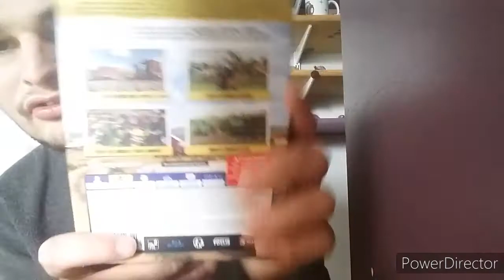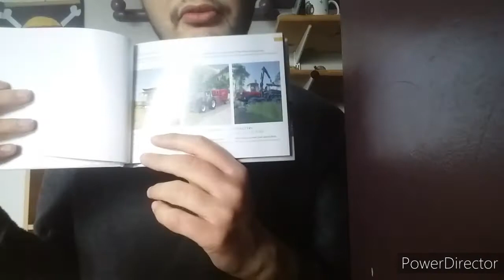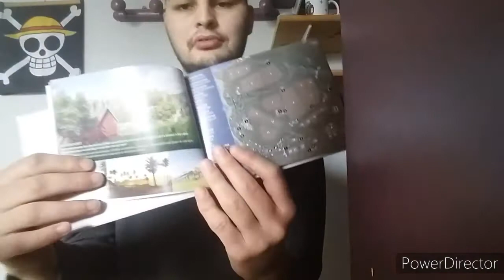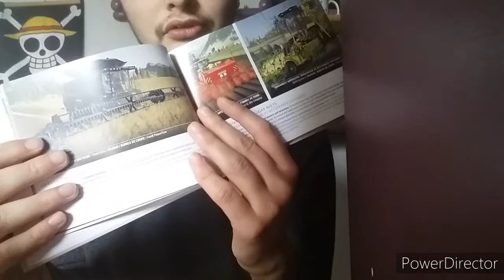farming simulator 19 épisode 13 des pages de édition premium